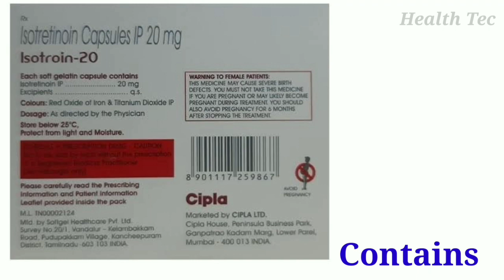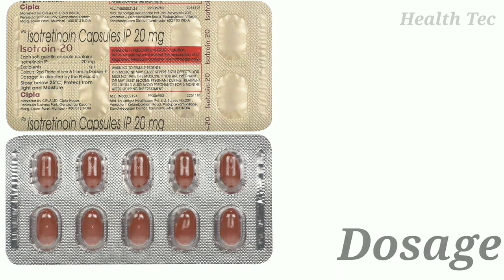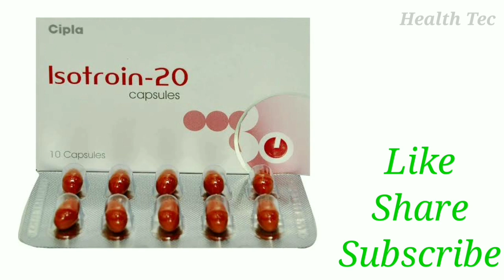Isotroin 20 mg Capsule Uses | isotretinoin 20 mg capsule | चेहरे पर दाने,पिंपल्स का इलाज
Hi
health tec